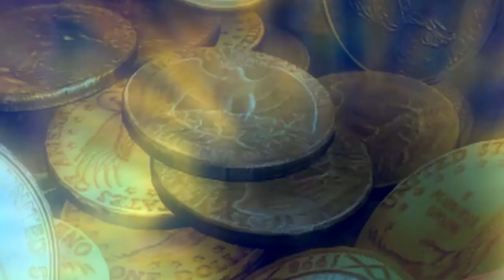ODYSSEY KI [ OFFICIAL MOVIE TRAILER #1 ANUNNAKI GENESIS ]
Sergeant First Class Donny R. Buswell ponders the meaning of an undecipherable cuneiform clay tablet he was ordered to retrieve from an ancient Sumerian Ziggurat temple, when he suddenly encounters the enormous Uribanni (Nibiru) God Hothsaye (Enki), the temple builder.  Hothsaye discloses humanity's TRUE genesis account to the soldier, coupled with his divine promise to ensure the ascension of ALL free-will beings that were fashioned as enslaved primitive workers to mine Uribanni-Nibiru gold.

Thanks to all those that supported the making of this video.

Also, check out the EPIC MUSIC VIDEO featuring Richie Barron's new song "Princess Belota" written for Odyssey Ki.  You can see the video and hear the song using this link:

Odyssey Ki, the story of US.  COMING SOON!!!